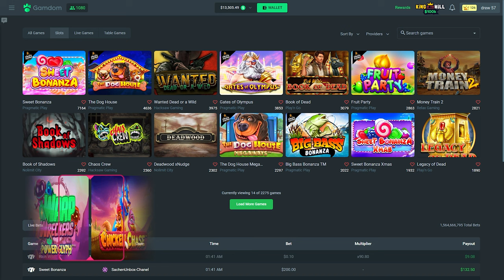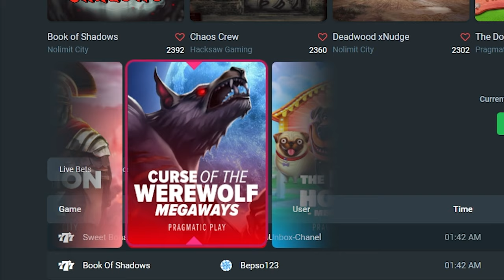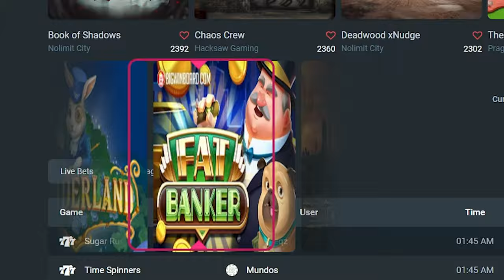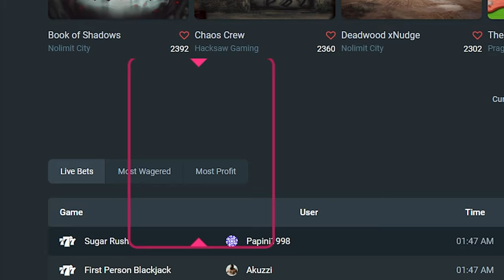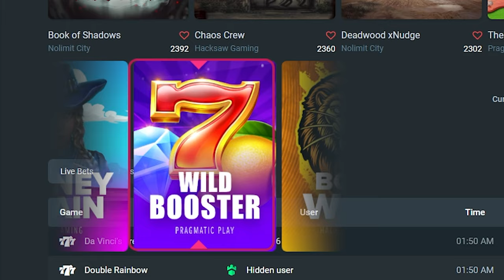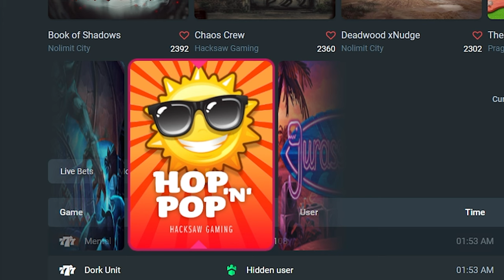This Wheel Decides my BONUS BUY?!